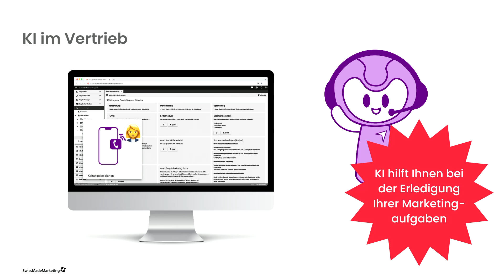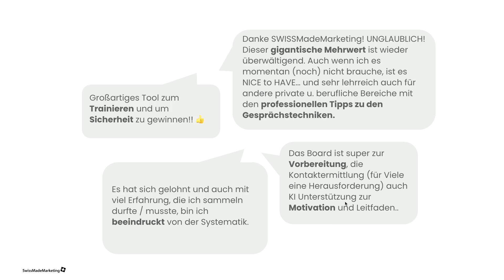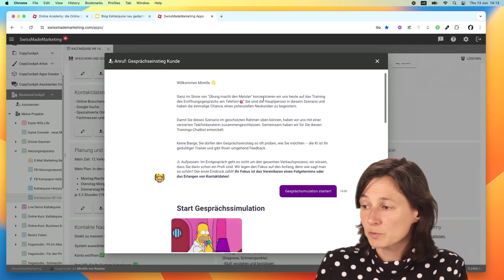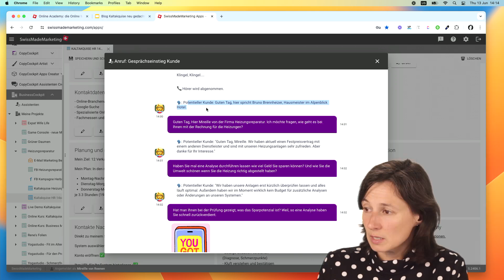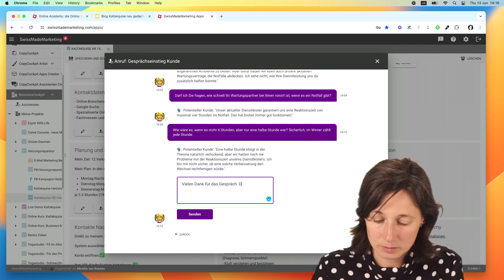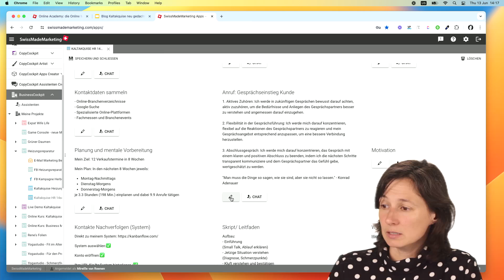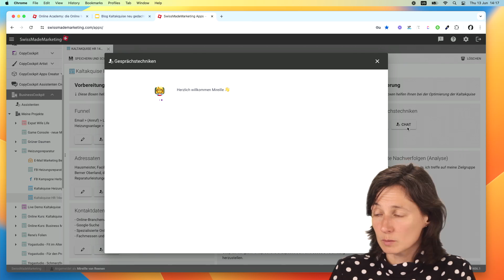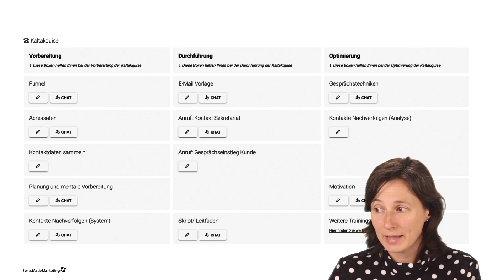Kaltakquise: wirkungsvoll und mit Freude? Ja! Dank KI im Vertrieb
Stehen Sie oft vor der Herausforderung, wie Sie effektiv neue Kunden gewinnen können, ohne dabei Ihre kostbare Zeit zu verschwenden?
Sehnen Sie sich nach einer Unterstützung im Vertrieb, das Ihnen hilft, Ihre Kaltakquise zu optimieren und beschleunigen, sodass Sie sich wieder auf das Wesentliche konzentrieren können – nämlich Ihr Business voranzutreiben und mehr Umsatz zu generieren?

Dann sollten Sie jetzt unbedingt dranbleiben, denn in diesem Video möchten wir Ihnen eine Lösung vorstellen, die Ihr Vertrieb revolutionieren wird.

Mit unserem innovativen Online-Tool, das speziell für Selbstständige wie Sie entwickelt wurde, werden Sie nicht nur Ihre Kaltakquise mit mehr Leichtigkeit und Selbstvertrauen durchführen, sondern auch zielgerichteter vorgehen, mehr Leads generieren und Ihre Verkaufszahlen nach oben treiben. Sehen wir uns an, wie KI den Vertrieb beschleunigen und vereinfachen kann.

Hier finden Unternehmer, die Ihr Geschäft vorantreiben wollen, Tipps, Strategien, Vorlagen, Checklisten und Inspirationen im Bereich Strategie und Online-Marketing.

INHALTSVERZEICHNIS:
2:01 KI Unterstützung im Vertrieb: wie funktioniert das?
3:36 Kontakten per E-Mail anknüpfen: die Künstliche Intelligenz schreibt Ihre Texte
5:46 Was unsere Kunden zu diesem Tool sagen: Sicherheit und Motivation gewinnen
7:10 Ein Verkaufsgespräch mit einem skeptischen Kunden üben und Feedback erhalten
11:06 Tipps zu Gesprächstechniken und vieles mehr

ÜBER SwissMadeMarketing:
Wir helfen Unternehmen, im digitalen Marketing erfolgreich zu sein. Wir teilen unser Wissen und unsere Freude und unterstützen Sie mit diversen Tools, damit Sie neue Kunden gewinnen und Ihr Potenzial voll ausschöpfen können.